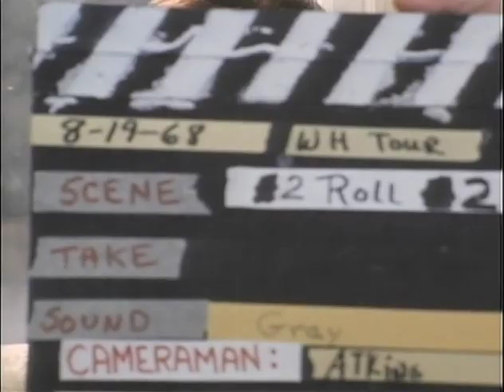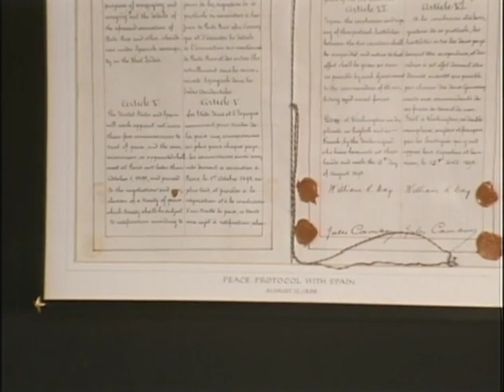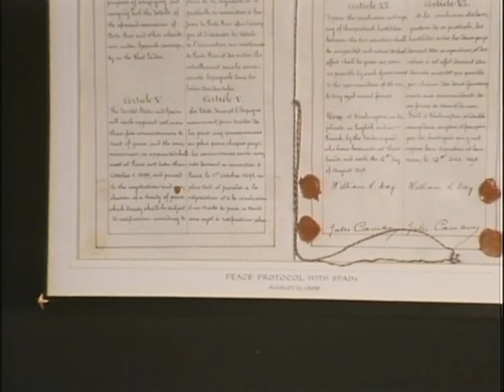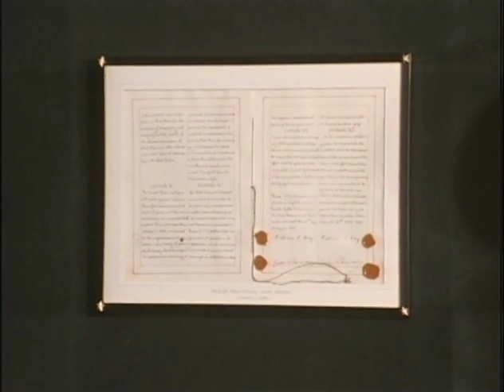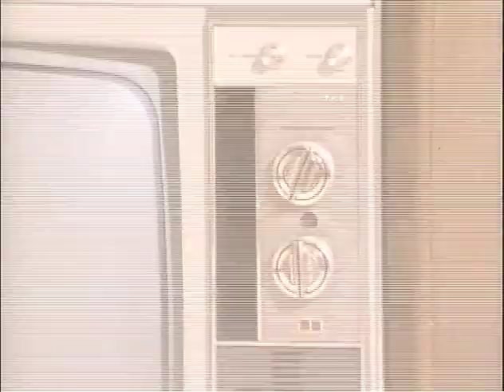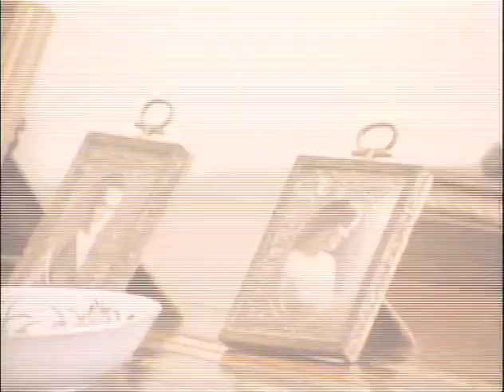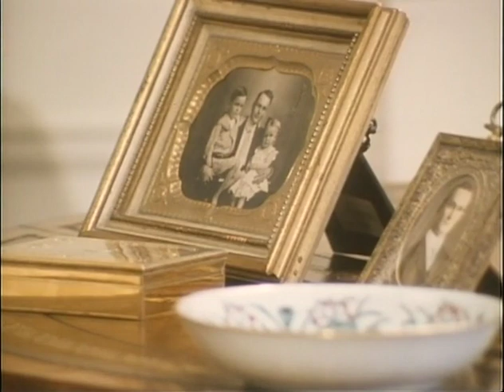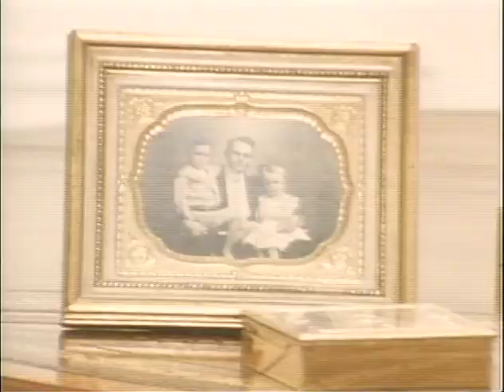MP459 outs18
18 of 27 outs reels from MP459, "The President's House," by the White House Naval Photographic Unit. The "Navy Films" consist mostly of monthly reports on the activities of President and Mrs. Johnson from 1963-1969.

[WH]
West Living Room: CTJ talks
Treaty Room: Clock, motif; portrait of a WH treaty signing, treaties
Living spaces; television set, sofa
Greek owl sculpture, 1900s vintage cameo photographs
Greek owl of knowledge sculpture
Portrait of a woman holding two children